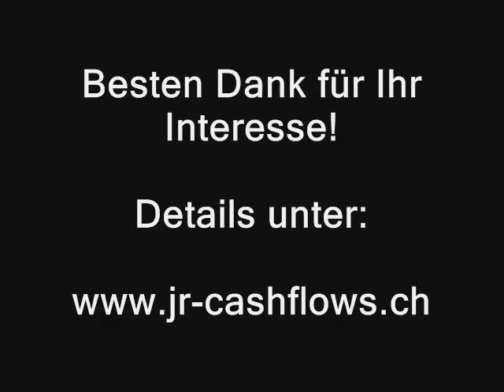Johnny & The Cashflows ride the Sun Collection.wmv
Johnny & the Cashflows spielen Sun Records Klassiker. Sam Philips, der Inhaber und Tontechniker der Sun Recording Studios in Memphis hatte in den 50er Jahren ein Händchen für den richtigen Sound und die richtigen Talente! Johnny Cash's Zugsound oder Scottys' Rockabilly-Licks, die den Deckel für Elvis' Show zu machten waren zu dieser Zeit neue musikalische Wege. Es muss nicht immer Gitarrenartistik sein, um zu begeistern, nein für einen Groove ist weniger manchmal mehr.

"Johnny & The Cashflows" fangen den Spirit von dieser Zeit ein und bringen den authentischen Sound rüber und zwar ohne Schlagzeug. Für das haben wir Bruno der hie und da den "Bullen besteigt" sprich auf den Kontrabass liegt oder steigt. Hie und da gibt es mal eine Rippenquetschung, aber was solls, ein Kontrabassist kennt eh keine Schmerzen!